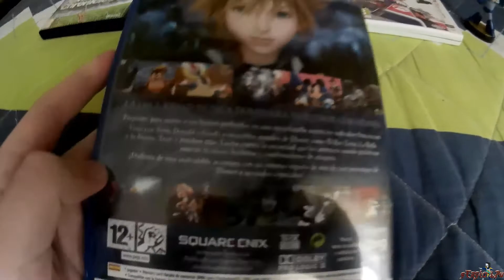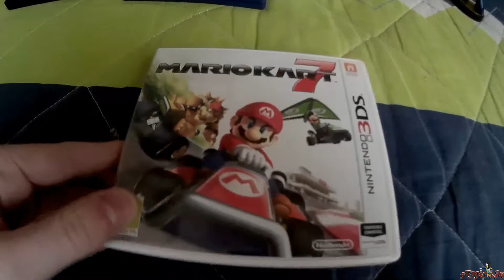Compras de abril 2015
Si quieres más gameplays, sea del juego que sea (siempre que esté en mi mano; se admiten sugerencias), deja tu comentario o mándame un MP.